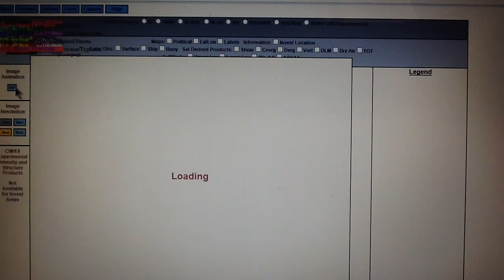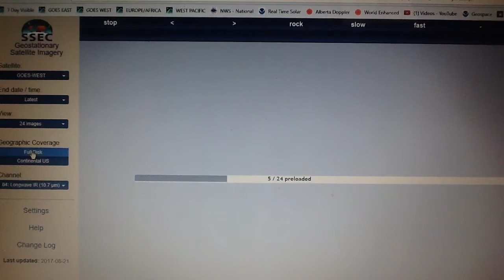Large TYPHOON LAN Category 1/Will break Records/ 16/10/2017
Projected Forecast is Lan will grow to a Monsterous Category 3! If not bigger!! Stay AWARE God Bless
Also check out bigrockrailway if trains interest you...